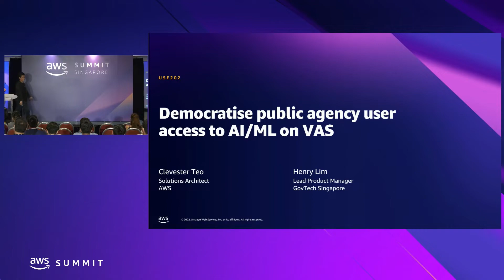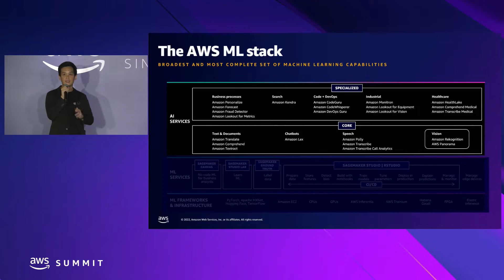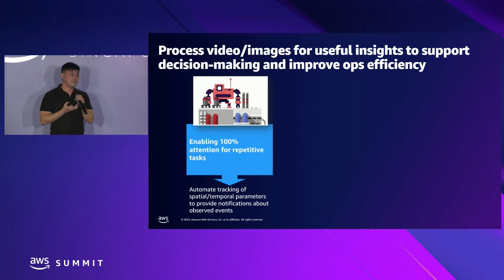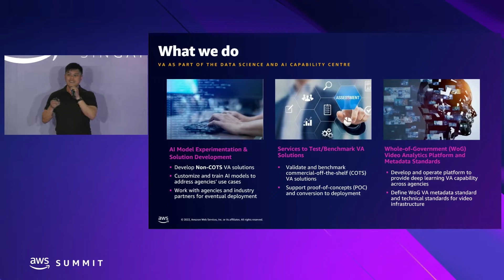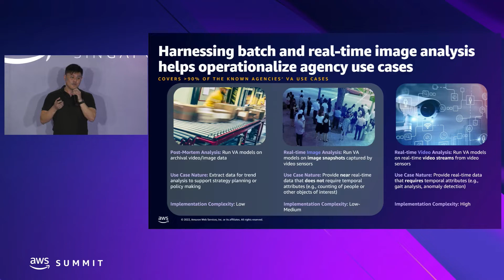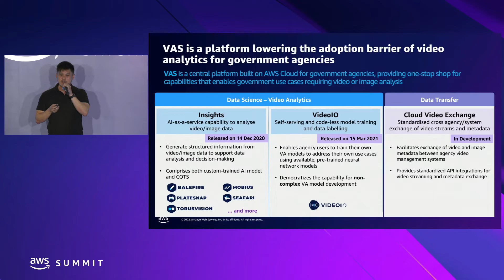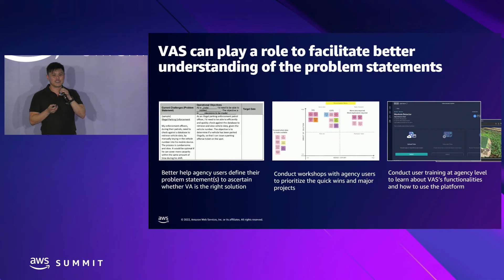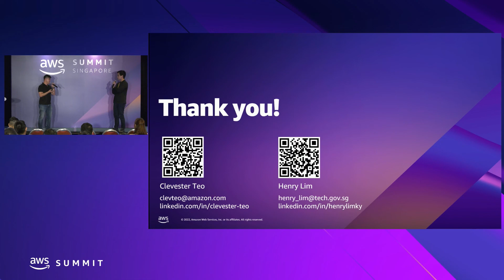AWS Summit Singapore 2022: Democratise public agency user access to AI/ML on VAS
Customers have new opportunities to automate image and video analysis with machine learning. The Video Analytics System (VAS) is a central platform built by Singapore's GovTech team on AWS Cloud to support commercial and custom artificial intelligence (AI) models. VAS democratises access to AI-enabled computer vision solutions for the country’s public agencies. In this session, hear from GovTech’s builders how VAS is used for agency system video analytics.